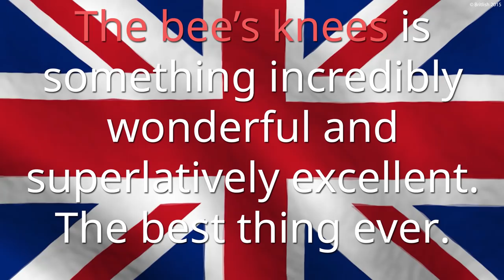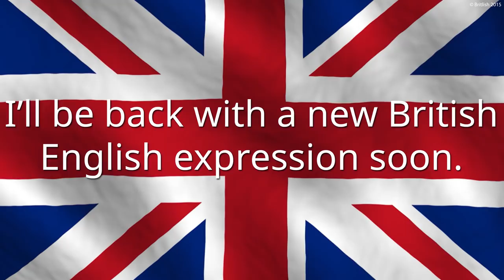The Bee's Knees | British English Expressions | Learn English